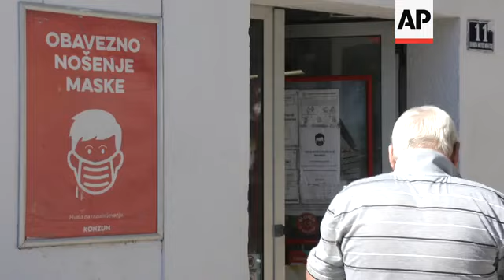Vis still popular but virus cases rise in Croatia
(5 Sep 2020) The remoteness of the Croatian island of Vis proved to be a boon for the island's economy this year, as large numbers of foreign visitors sought escape from lockdowns by flocking to this pristine place in the Adriatic, undeterred by the country's fresh surge in confirmed cases.
Croatia was originally not affected by the pandemic as severely as some other western European nations.
However, strict lockdowns imposed throughout the continent and in Croatia itself from March to May gave rise to fears that this year's summer tourism season would collapse.
The industry employs about a quarter of the 1.5 million strong workforce and accounts for around 20 percent of total GDP.
Last month, the state statistics bureau reported that Croatia's GDP shrunk in the second quarter of the year by 15.1% compared to twelve months ago - the sharpest drop on record since 1995 when statistics began, and nearly double the 8.8% drop in early 2009 during the global financial crisis.
But as lockdowns throughout Europe were eased in June, tourists mainly from Central European German-speaking countries - who accounted for 60 percent of the country's 21 million visitors in 2019 - flocked to its shores in unexpectedly high numbers.
For Vis, the island located farthest from the mainland, reachable via a two-and-a-half hour ferry ride, the relative isolation proved to be a boon, with not a single coronavirus case and visitor numbers reportedly at almost 90 percent of last year's capacity.
"When I look back a few months, I can understand why people wanted to visit the island of Vis and see Komiza. It's the most remote island (of Croatia) after all, it has a sense of isolation. So amid the coronavirus pandemic, this may have had a psychological effect motivating them to come to the island," Komiza Mayor, Tonka Ivcevic, told the Associated Press.
July and August saw a resurgence in virus cases across the country, with Croatia posting record high daily numbers several times over the past week, with more than 300 cases detected over the last three days.
This forced some EU countries including Slovenia, Italy, Germany, and the United Kingdom, to impose mandatory 14-day isolation or tests for people returning from Croatia, forcing many visitors from these countries to cut short their vacations.
As of Friday, Croatia had recorded around 11,000 coronavirus cases and 195 deaths.
But both locals and foreign visitors in and around the island's two main towns - Vis and Komiza - seemed unconcerned by the new rise in cases and pandemic-related restrictions.
"Am i afraid? Well, coronavirus doesn't walk around, it doesn't swim in water, it doesn't fly through the air, does it. One has to go looking for it,", Tanja, a Slovenian tourist, told the Associated Press.